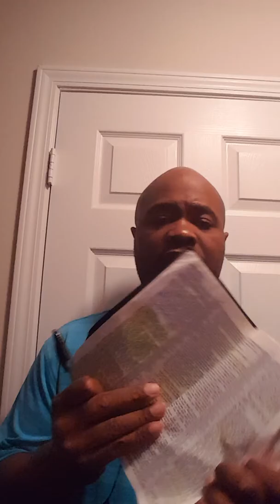Withers.Lt You Will Never Know A Person Until They Show They True Colors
Minister Lt